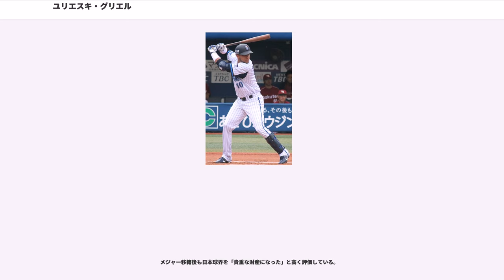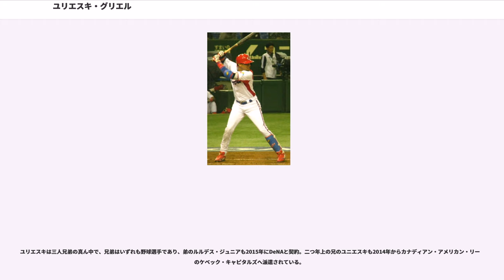ユリエスキ・グリエル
ガジョス・デ・サンクティ・スピリトゥスの選手
レオネス・デ・インダストリアレスの選手
ナランハス・デ・ビジャ・クララの選手

ユリエスキ・グリエル・カスティーヨ（Yulieski Gourriel Castillo , 1984年6月9日 - ）は、キューバ共和国サンクティ・スピリトゥス州サンクティ・スピリトゥス出身のプロ野球選手（内野手）。右投右打。現在はMLB・ヒューストン・アストロズに所属。愛称はエル・ユリ。

2017年よりMLBでの登録名は「ユリ・グリエル（Yuli Gurriel）」としている。

17歳であったに、ガジョス・デ・サンクティ・スピリトゥスの選手として、キューバの国内リーグ（セリエ・ナシオナル・デ・ベイスボル）にデビューした。

10月に開催された第35回IBAFワールドカップのキューバ代表に選出された。

8月に開催されたアテネオリンピックの野球キューバ代表に選出された。

9月に開催された第36回IBAFワールドカップのキューバ代表に選出された。この大会では、8本塁打を記録した。

-シーズンには本塁打・打点の二冠王を獲得したほか、当時国内リーグ史上初の20本塁打・20盗塁を達成した。

3月に開催された第1回ワールド・ベースボール・クラシック(WBC)のキューバ代表に選出された。同大会では二塁手として出場し、打率.273・出塁率.342・長打率.515の成績で大会ベストナインに選ばれた。

2006-シーズンは本塁打数が半減してしまったが、これはこのシーズンから公式戦で使用されるボールが、ミズノ製のものから自国製のもの（いわゆる「飛ばないボール」）へ変更され、リーグ全体の打撃成績が低くなった影響と見られる。

2006年7月末には「コロンビアで開催されている国際大会に遠征中、エドゥアルド・パレとともに亡命した」とESPNのウェブサイトで報じられニューヨーク・ヤンキースが獲得に興味との噂が出たが、その後本人が否定した。

8月に開催された北京オリンピックの野球キューバ代表に選出され、2大会連続2度目の選出となった。決勝戦では1点ビハインドの9回に1アウト満塁のチャンスで鄭大炫から併殺打を打ち、キューバは韓国に敗北し、銀メダルに終わった。

3月に開催された第2回WBCのキューバ代表に選出され 2大会連続2度目の選出となった。

7月に開催された第26回ハーレムベースボールウィークのキューバ代表に選出された。同大会では出塁率.500を記録、MVPに選ばれた。11月6日には「侍ジャパンマッチ2012「日本代表 VS キューバ代表」」のキューバ代表が発表され 代表入りした。同日、台湾で行われたサンダーシリーズのため来台した。サンダーシリーズ終了後の、14日に来日した。

3月に開催された第3回WBCのキューバ代表に選出され、3大会連続3度目の選出となった。同大会ではオランダとの決勝ラウンド進出決定戦で最終回の表に盗塁走塁ミスを二回繰り返しビクトル・メサ監督に激怒され、裏にエラーをしてそのランナーがホームをふむなど、大会打率.280の不振で終えた。チームはオランダに敗れ、決勝ラウンド進出を逃した。また、国内リーグでは、所属チームをサンクティ・スピリトゥスからレオネス・デ・インダストリアレスに変更している。

2月4日にMLB.comの取材に対して、「12年間キューバでプレーしてきたが、今は国外でプレーしたい」との意向を示した。

5月13日にNPBの横浜DeNAベイスターズへの入団が発表された。前年末にDeNAの球団社長の池田純がキューバを視察した際に、同国の球界関係者から「優秀な選手を日本に出したい」という意向を明かされたことを背景に、国外でのプレーを望むグリエルの獲得交渉に着手したという。また、キューバ代表監督のビクトル・メサとDeNA監督の中畑清が似たタイプだと聞いて頭を抱えるということが報道された。

5月31日に来日、6月2日に入団記者会見を行い、日本球界へ挑戦する理由に「キューバで長年プレーを続けているうちに、相手投手の配球を読むことの難しさが薄れてきたこと」を挙げたうえで、「横浜DeNAを初めてのクライマックスシリーズ進出に必ず導きます。信じて下さい」と述べている。また...